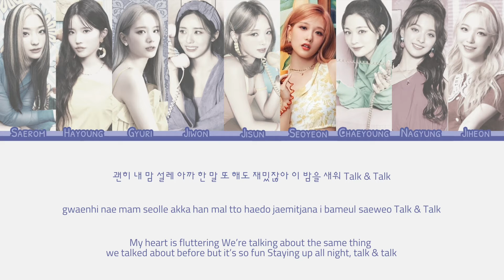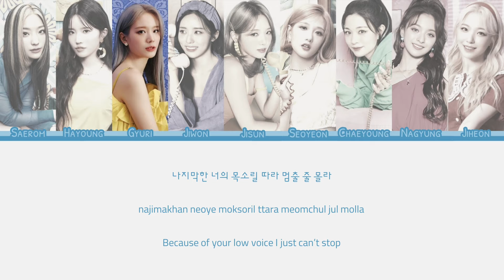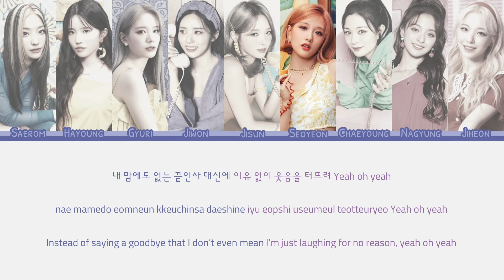fromis_9 (프로미스나인) Talk & Talk {Color Coded Lyrics | Rom |한글 | Eng}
♫ Song: Talk & Talk
♫ Artist: fromis_9
♫ Album: Talk & Talk
♫ Label: Pledis Entertainment
♫ Year: 2021

♡ MEMBERS: Saerom, Hayoung, Gyuri, Jiwon, Jisun, Seoyeon, Chaeyoung, Nagyung, and Jiheon
♡ MY "FAV": Hayoung and Jiheon

fromis_9 프로미스나인 talk & talk lyrics color coded